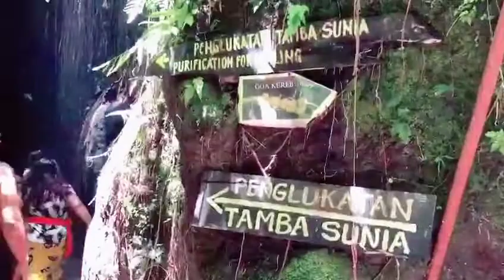Adit(geria beji )persi gus teja#